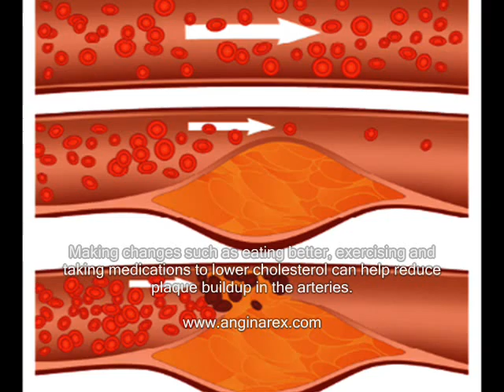can you reduce plaque in arteries